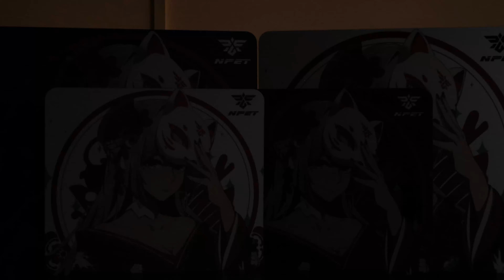ゲーミングマウスパッド 2024 オススメマウスパッド#giveaway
NPET SPEEDM

NPET ゲーミング ハード マウス パッドのプレゼント期間!!
ご返信を楽しみにお待ちください。 ありがとうございました。

🫡アメリカ合衆国と日本のみ